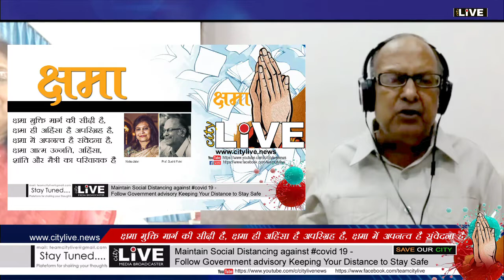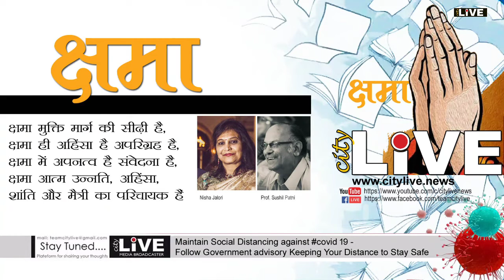CITYLIVE - आपकी बात हमारे साथ - वर्तमान परिपेक्ष में क्षमा - Importance of Forgiveness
क्षमा मुक्ति मार्ग की सीढ़ी है, क्षमा ही अहिंसा है अपरिग्रह है, क्षमा में अपनत्व है संवेदना है, क्षमा आत्म उन्नति, अहिंसा, शांति और मैत्री का परिचायक हैं
Importance of Forgiveness
Nisha Jalori Live Conversation with Prof. Sushil Patni